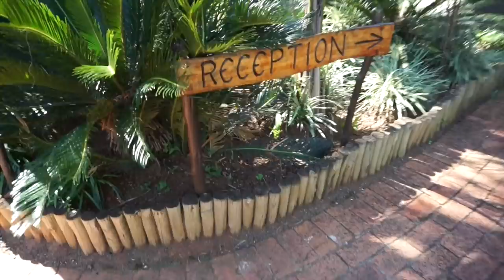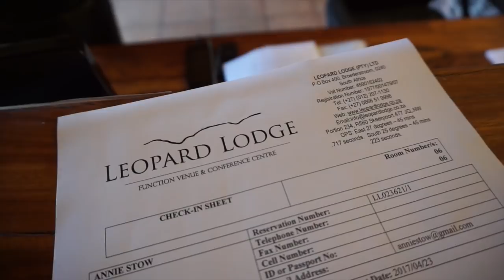SOUTH AFRICAN ROAD TRIP: LEOPARD LODGE HARTBEESPORT SOUTH AFRICA TRAVEL VLOG!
Our family African Adventure continues! We travel from Johannesburg to Hartbeesport Leopard Lodge - the venue for my cousin's wedding. We'll be staying two nights in Hartbeesport. Watch as we travel the South African roads and spot our first giraffe! We also got some great history lessons on Nelson Mandela. What an amazing location. Leopard Lodge is beautiful and everyone is really excited for Kelly and Paul's wedding!

YESTERDAY’S VLOG:
LAST YEAR’S VLOG:

Box 422
Foxboro, MA 02035
USA